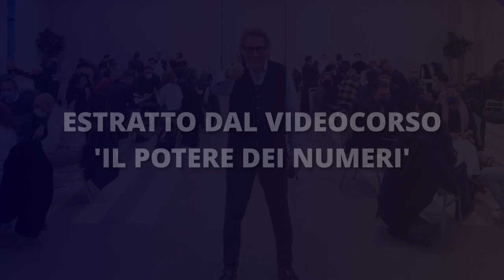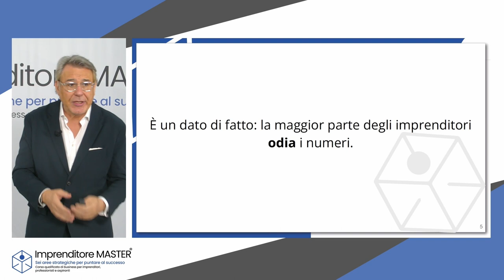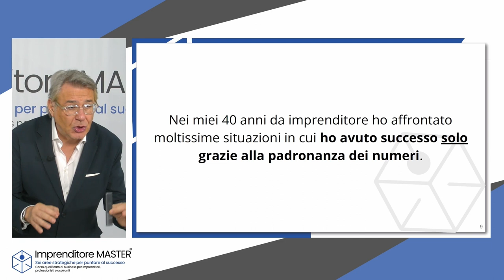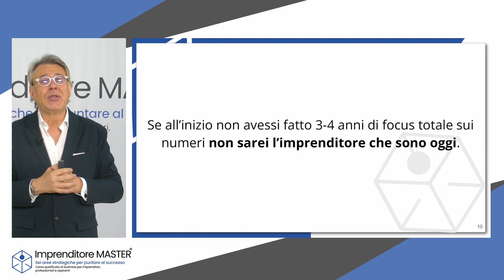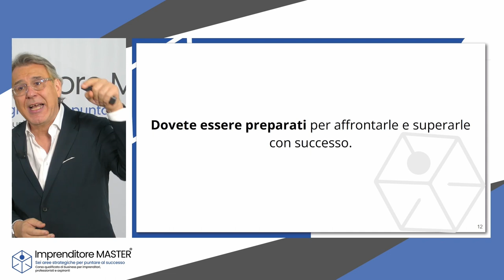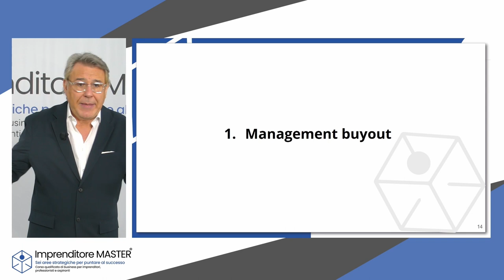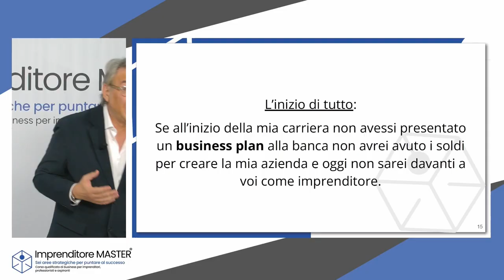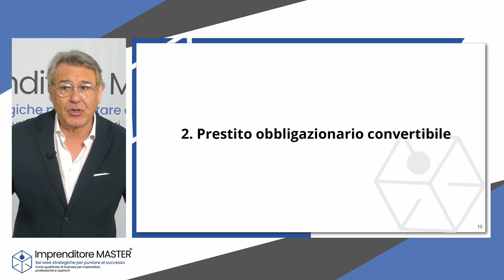Ecco perché i numeri si trasformano sempre in soldi (estratto del videocorso Il Potere dei Numeri)